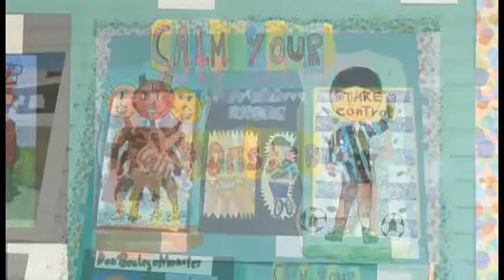Zoe Childress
Zoe Childress, Art Teacher at Nahed Chapman New American Academy and 2015 Visual Arts Teacher of the Year, helps English Language Learners express themselves through creating their own artwork.